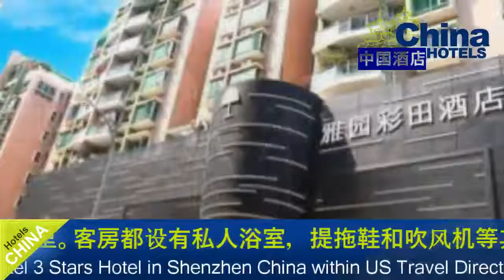Yayuan Caitian Hotel - Shenzhen Hotels, China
Yayuan Caitian Hotel 3 Stars Hotel in Shenzhen ,China Within US Travel Directory Yayuan Caitian Hotel is set in Shenzhen, 2.
1 km from Shenzhen Stadium.
Rooms have a private bathroom.
 Extras include slippers and a hairdryer.
There is a cash machine at the property.
Shenzhen Civic Center is 2.
2 km from Yayuan Caitian Hotel, while Shenzhen Convention & Exhibition Centre is 3.
6 km from the property.
 The nearest airport is Shenzhen Bao'an International Airport, 27 km from Yayuan Caitian Hotel.